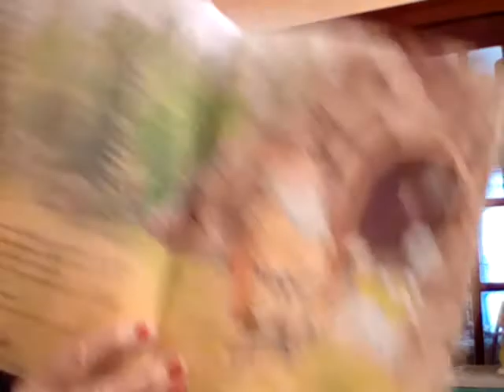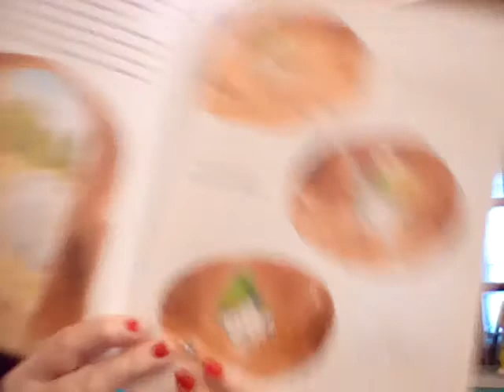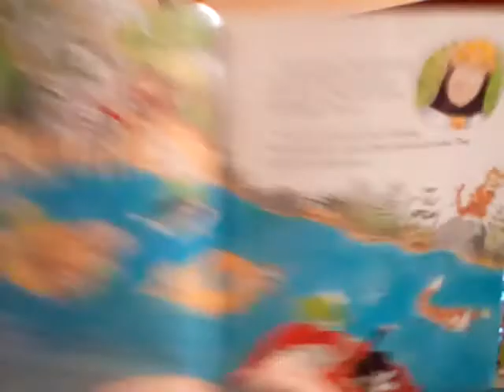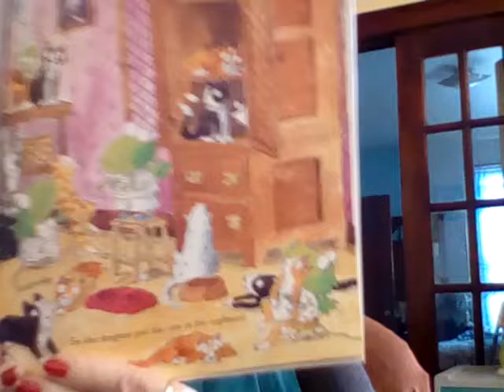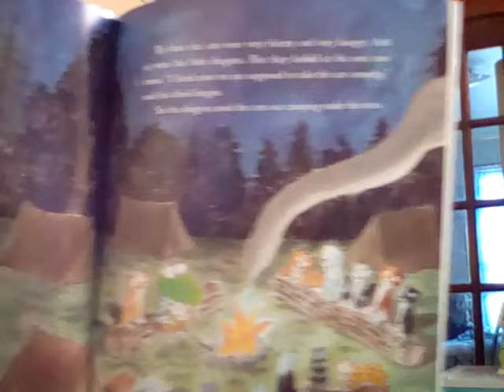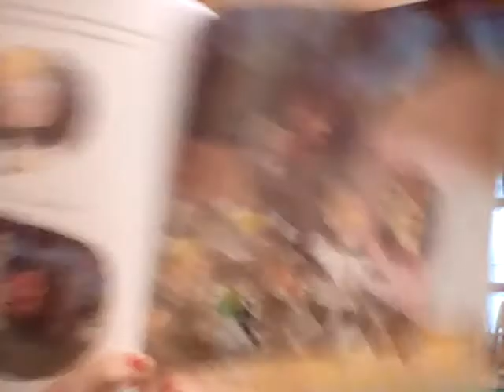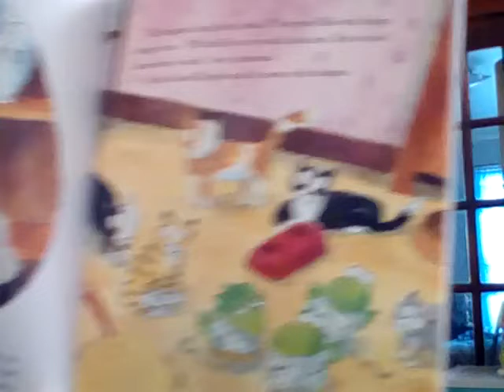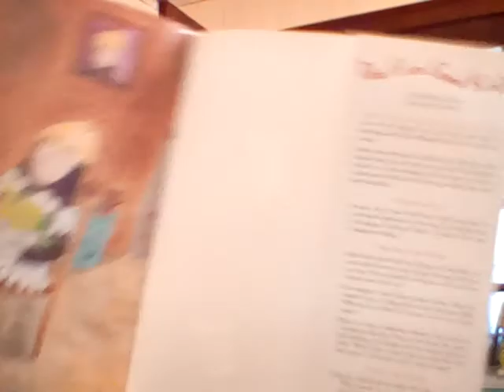Take Care, Good Knight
Three little dragons agree to take care of the wizard's cats, but they can't read his instructions!